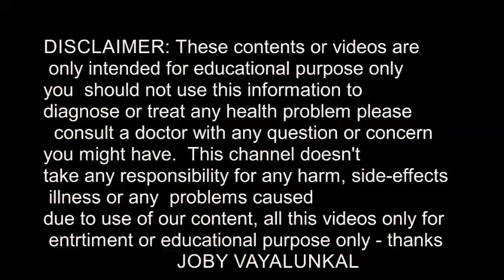Fast Relief of Joint Pain & Knee Pain || കൈ കാല്‍ മുട്ടുകളുടെ വേദന ഞൊടിയിടയില്‍ ഇല്ലാതാക്കാം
Fast Relief of Joint Pain & Knee Pain || കൈ കാല്‍ മുട്ടുകളുടെ വേദന ഞൊടിയിടയില്‍ ഇല്ലാതാക്കാന്‍ ഉഗ്രന്‍ മരുന്ന്